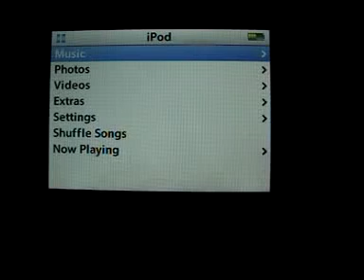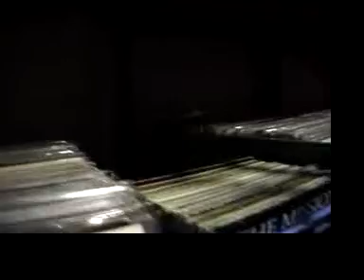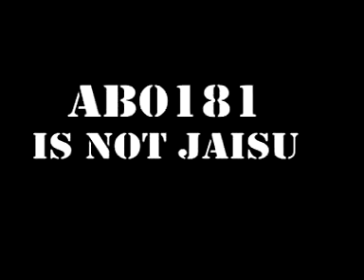Hold Tight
New footage is on it's way. Hold Tight!!!